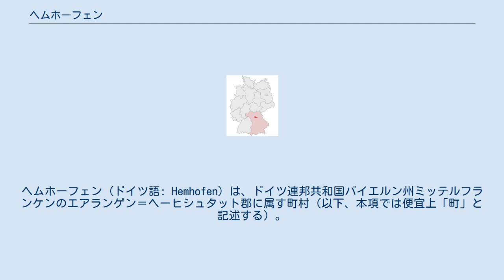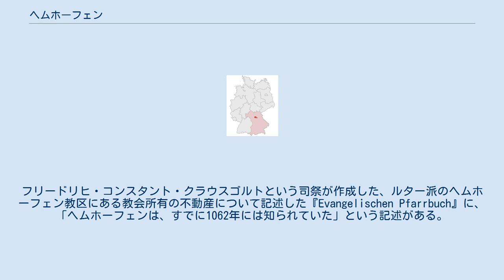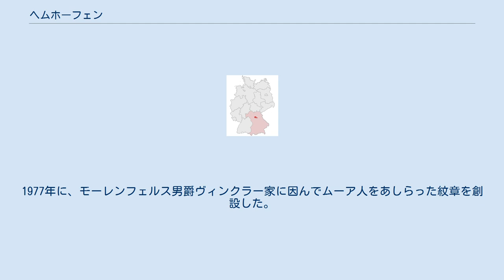ヘムホーフェン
ヘムホーフェン (ドイツ語: Hemhofen) は、ドイツ連邦共和国バイエルン州ミッテルフランケンのエアランゲン＝ヘーヒシュタット郡に属す町村（以下、本項では便宜上「町」と記述する）。
この町にはツェッケルン集落が含まれる。
この町は、エアランゲンへの通勤者が多く住む町である。
 ヘムホーフェンの近隣の市町村として、アーデルスドルフ、ヘロルツバッハ、ハウゼン、バイアースドルフ、メーレンドルフ、エアランゲンおよびレッテンバッハがある。
 この町は、以下の2つの集落からなる。
 ヘムホーフェンは1355年に初めて文献上言及されている。
 現在の地域には紀元1000年頃に入植地として集落が形成された。
フリードリヒ・コンスタント・クラウスゴルトという司祭が作成した、ルター派のヘムホーフェン教区にある教会所有の不動産について記述した『Evangelischen Pfarrbuch』に、「ヘムホーフェンは、すでに1062年には知られていた」という記述がある。
伝承では、以前はこの地は牧羊地であったという。
村の統治は人々が交替で行っていた。
こうしてできた村がハンメルホーフHammelhof（Hammelは、去勢したヒツジまたは俗語でヒツジ肉を意味する）で、最初の音節を短縮してヘムホーフェンと呼ばれるようになったと伝えられる。
しかし、この村の名前には、アルヴェイヤー・フォン・ハイメンホーフェンという家名に由来するというもの、“Hof der Hemo”または“Hof der Hemmo”に由来するというもの、“Hof der Hemma”に由来するというもの、“Heimhof”が語源だとするもの、と様々な解釈がある。
それにもかかわらず、地元の人々は今日でも、伝承が真実だと固く信じている。
クラウスゴルト司祭は、「村の名前の解釈」というテーマで、この解釈（Hammelhof説）は1800年のフランケン地誌第2巻567ページのヘムホーフェンの項に「この村は1件の農家と牧羊場から始まった」と書かれている事に由来する、と述べている。
 隣接するレッテンバッハで宗教改革が力を失ったのと対照的にヘムホーフェンは長年、プロテスタント教区に属す村であった。
1525年のドイツ農民戦争で破壊されたレッテンバッハ城は、1362年からトルフゼッセ・フォン・ポンマースフェルデンの居館であった。
16世紀にトルフゼッセ家は、プロテスタントの教義を受け容れ、ヘムホーフェンやレッテンバッハの家臣達もプロテスタントに改宗した。
バンベルクの司教領主による反宗教改革は、1628年にレッテンバッハのみ再度改宗させることに成功したが、ヘムホーフェンはプロテスタントのまま残されたのである。
 1650年、ヘムホーフェンはポンマースフェルデンのトルフゼス家の娘がパッペンハイム伯フィリップに嫁ぐ際の嫁資として与えられた。
この伯が亡くなった後、再婚により、1660年にこの土地はテステルベルク男爵領となった。
1715年にヘムホーフェン城の建設が始まった。
ところが、1722年7月11日にテステルベルク男爵はこの城と周辺の土地をモーレンフェルスのヴィンクラー家に売却することを決めた。
ヴォルフガング・クリストフ・ヴィンクラー・フォン・モーレンフェルス (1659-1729) は、皇帝ヨーゼフ1世により、1709年に貴族に叙せられていた。
彼はそのエネルギーと知恵で富を勝ち得たのだった。
 テステルベルク男爵家から獲得した所領が、限嗣相続財産となったことが、1723年の記録に記載されている。
この記録は、1731年にウィーンの皇帝の官僚による確認を受けている。
ヴォルフガング・クリストフ・フォン・モーレンフェルスは城の建設を終えたが、次代にあたる彼の息子ゲオルク・クリストフ(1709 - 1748)は、城とその周辺の建造物を堂々とした大きく美しい建物に拡張した。
しかし、このヘムホーフェン城は、長い間プロテスタント教会の教会堂として用いられた。
 第二次世界大戦後、難民や老人達がこの城に住み着いた。
数年前に大規模な改装が行われた建物には、現在ではもう誰も住んでいない。
 1984年10月に行われた郡内の「僕らの村が一番美しい」コンテストで、ヘムホーフェンは、エアランゲン＝ヘーヒシュタット郡で一番美しい村に選ばれた。
 2005年にヘムホーフェンとツェッケルンは、創設650年祭を祝った。
（1355年 – 2005年） ヘムホーフェンの議会は首長を含む21議...